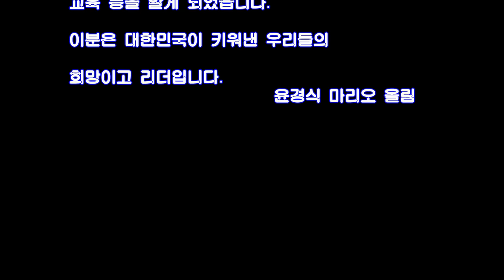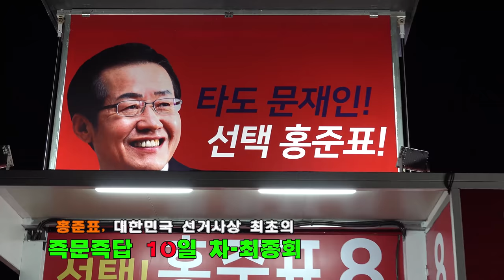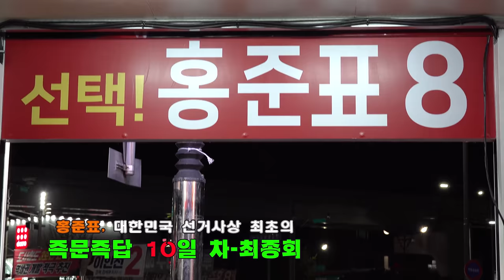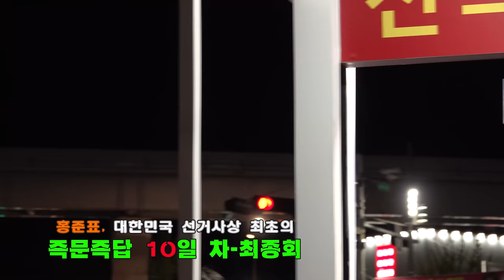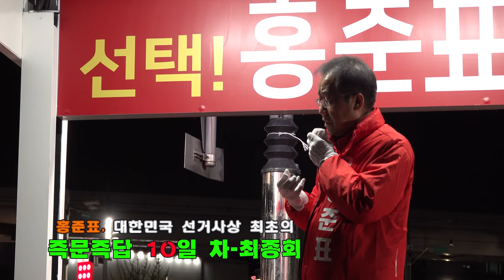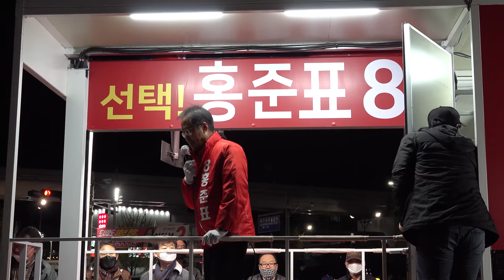홍준표 [Busking] 대한민국 선거사상 최초 선거구민과 즉문즉답 대화 10일 차-최종회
한 편 만드는데 촬영시간 제외하고 카메라-컴푸터-편집-업로드에 3~4시간 소요됩니다. 즐겁게 작업했습니다. 홍후보의 열창-추풍령 들어보세요.